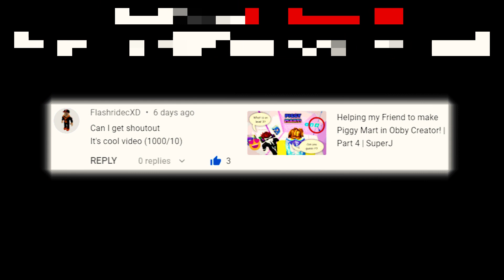Playing a fans obby, Mining Simulator in Obby Creator! | SuperJ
This is a short video of me playing my fan's obby called Mining Simulator created in Obby Creator. The obby detail is below.
Obby ID: 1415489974#7 (Mining Simulator)
by lavaleafboy
It's free and it helps out a ton. And if you change your mind, you can always unsubscribe. Anyways, enjoy the video!

➥ Nightcore → Invincible
➥ Genre: Glitch Hop
➥ Original Title: DEAF KEV - Invincible